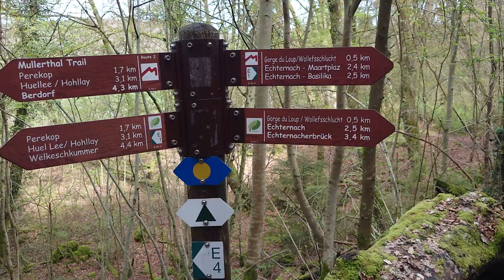puppies on Tour auf der Wolfsschlucht in Luxemburg 🤗